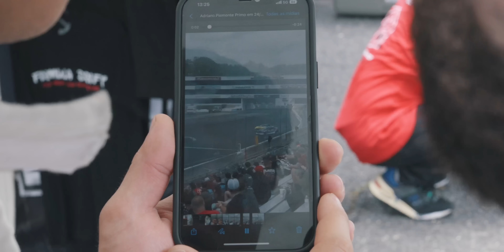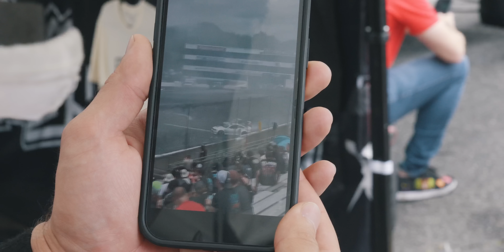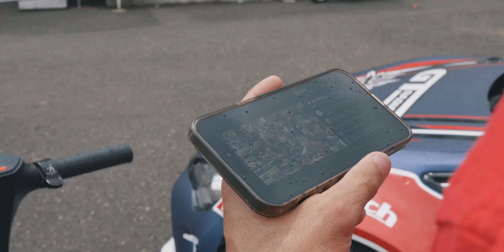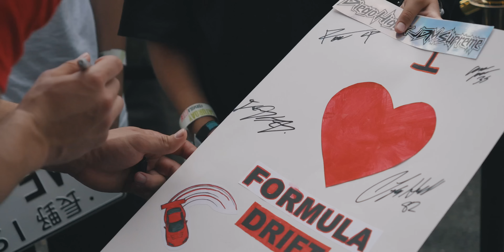Eu poderia ter ganho a batalha e não sabia ... ‹Diego Higa›